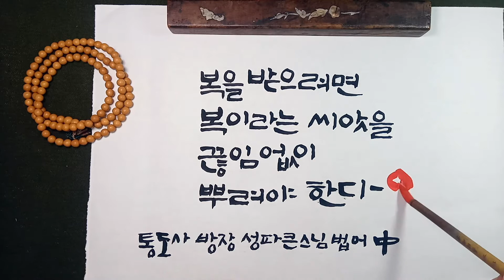복받는 법 / 통도사 방장 성파스님/통도사/서운암